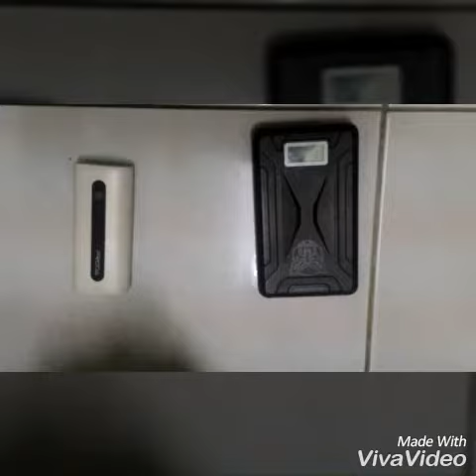Comparison between the two powerbank. 👈👉👈👉